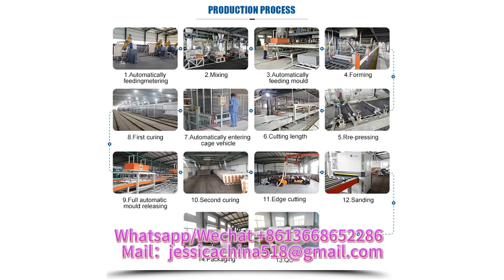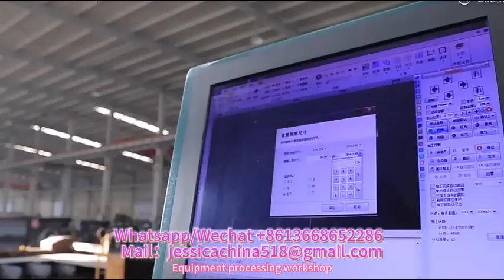premium configuration Fireproof MGO board making machine,magnesium oxide wall board equipment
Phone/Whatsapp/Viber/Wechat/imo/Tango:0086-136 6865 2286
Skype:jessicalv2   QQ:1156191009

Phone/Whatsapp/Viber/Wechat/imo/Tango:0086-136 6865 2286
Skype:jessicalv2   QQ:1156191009